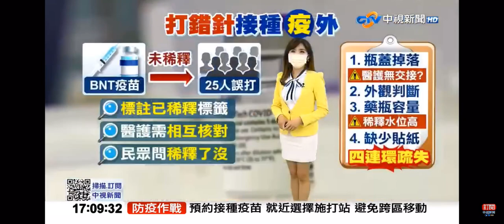2021-09-29中視1700整點新聞-離譜!醫院誤打BNT原液 醫點出過程恐有4疏失